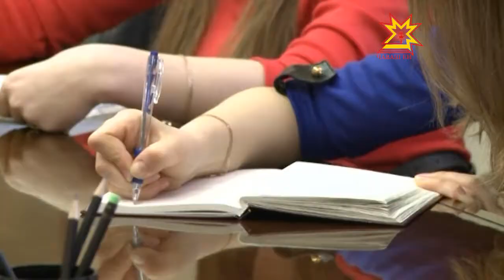«Чебоксарская рыбалка»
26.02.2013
Любители рыбалки в этом году могут провести первые дни марта с пользой: впервые в Чебоксарах будет проходить открытый фестиваль по зимней ловле рыбы «Чебоксарская рыбалка».